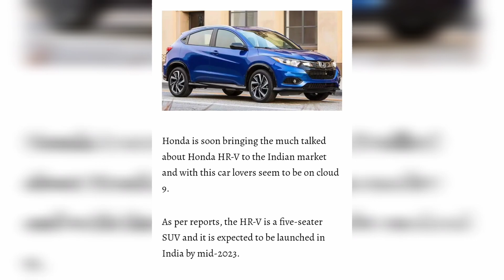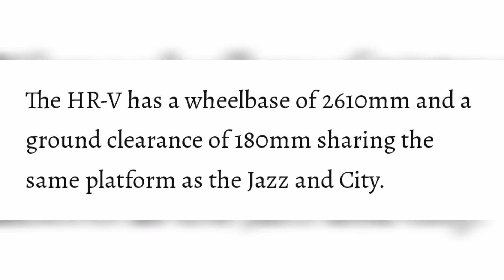HONDA HR-V:HONDA'S NEXT GENERATION SUV..GOOD NEWS FOR HONDA LOVERS.#115/365